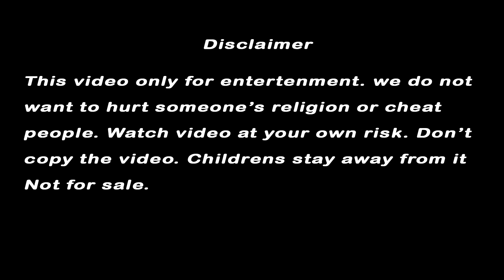রহস্যময় কবরিস্তানে শ্রী বিশ্বনাথ ,অশরীরীর খোঁজে ,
Biswas O obiswas Apnader Nijer Vhabna,